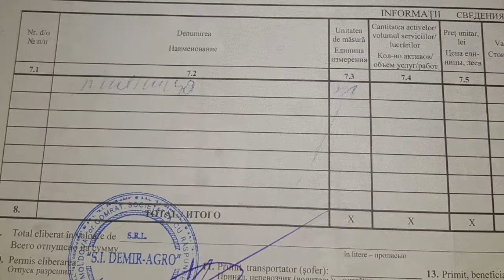Обсуждение вопроса касательно наличия зерна в колхозе "Победа"